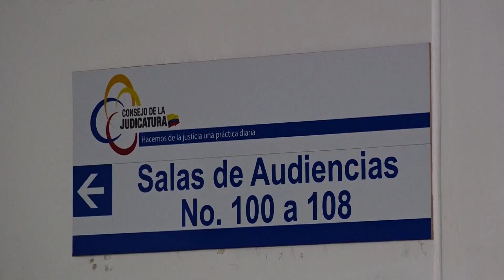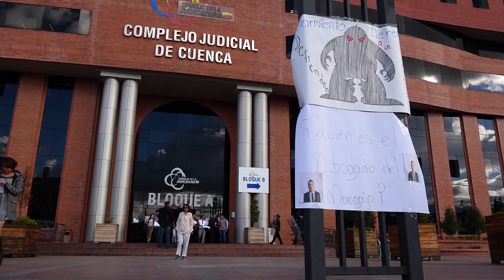ALIAS ‘MANGAJO’, SENTENCIADO A 29 AÑOS DE CÁRCEL POR VIOLACIÓN A ADOLESCENTE